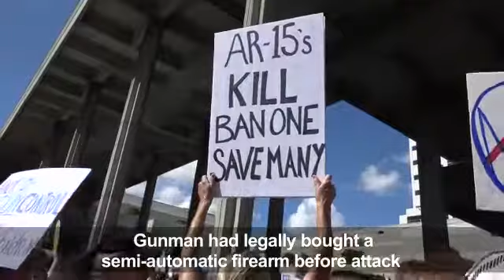Penduduk Florida hilang sabar tuntut kawalan senjata api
Penunjuk perasaan berhimpun di Fort Launderdale bagi menuntut kerajaan menge­tatkan undang-undang penggunaan senjata api susulan insiden serangan tembakan di Marjory Stoneman Douglas High School, pada Rabu lalu. - AFP, 19 Februari, 2018